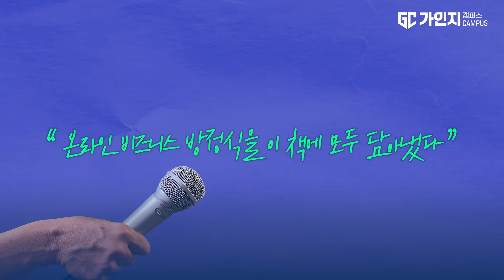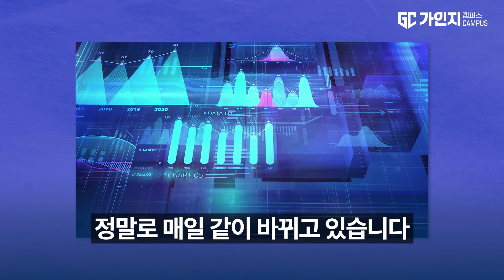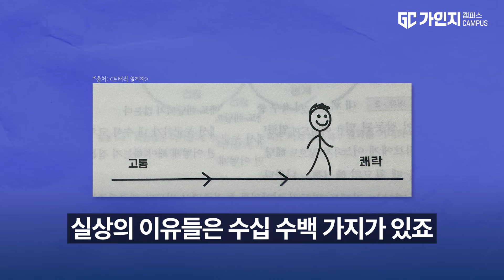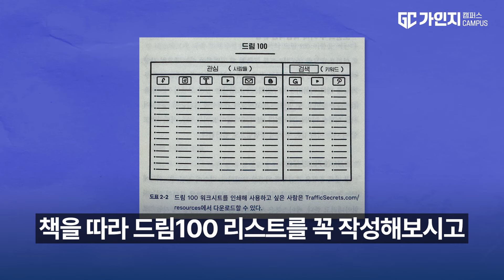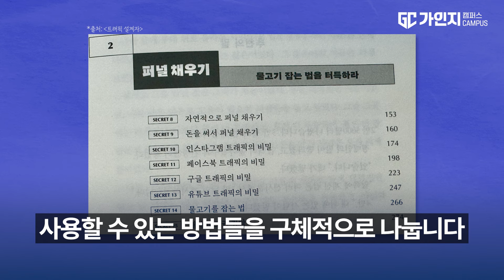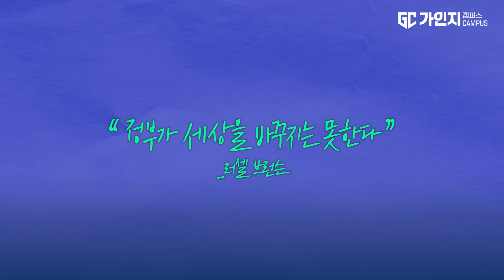‘나만 써먹고 싶은데…’ 당장 매출 올려줄, 고객 찾는 법 2가지 트래픽 설계자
✅ 23년 현장 경험을 가진 컨설팅회사의
검증된 경영 양식과 영상으로, 바로 [적용]해보십시오!

"경영은 직원들과 함께하는 것, 직원의 실력이 조직의 실력입니다."

📱 쉽고 편리하게, 가인지캠퍼스!(앱 다운로드) 📱